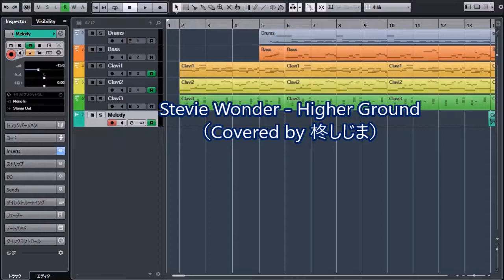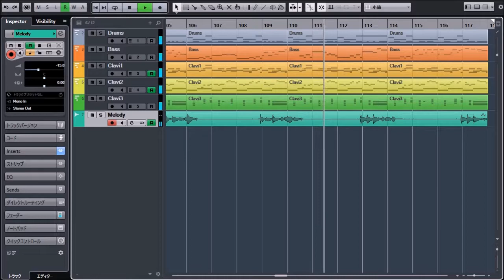Stevie Wonder - Higher Ground(Covered by 柊しじま)